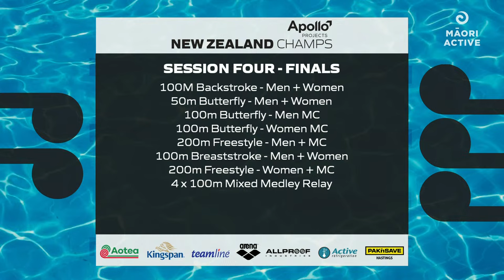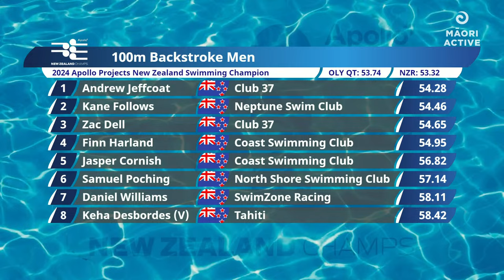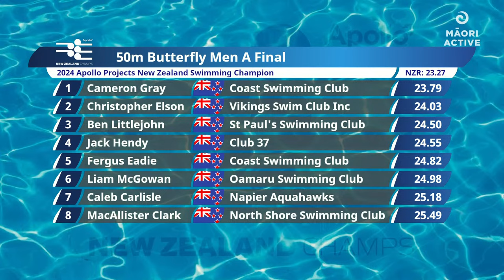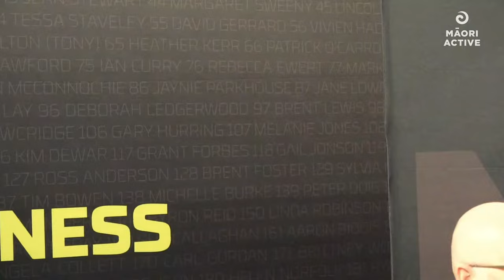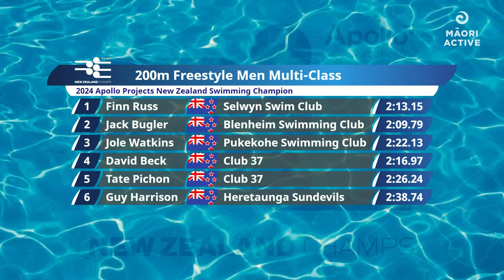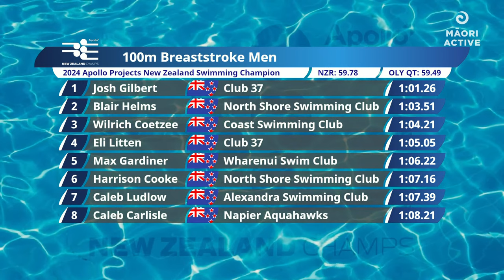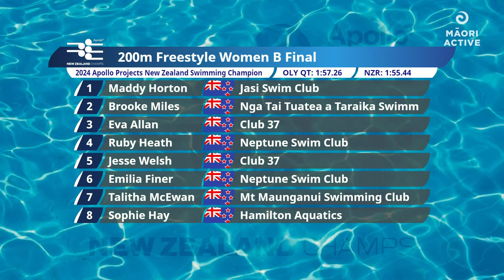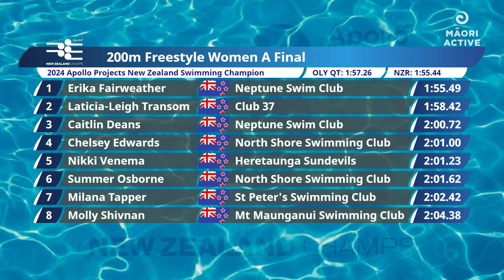Day Two | Finals Session | 2024 Apollo Projects New Zealand Swimming Championships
It’s time to get excited for the 2024 Apollo Projects New Zealand Swimming Championships held from Tuesday 9th – Saturday 13th April at the Hawke’s Bay Regional Aquatic Centre. The event will see the best swimmers in the country battling it out for the national title. This year the 2024 New Zealand Championships will also be the opportunity to qualify for the 2024 Paris Olympics and Paralympics, so make sure you don’t miss any of the action.